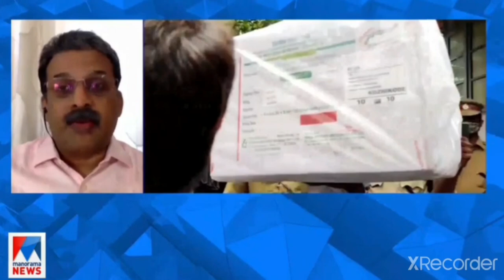Covid vaccine, doubts answered. Dr Sreejith N Kumar